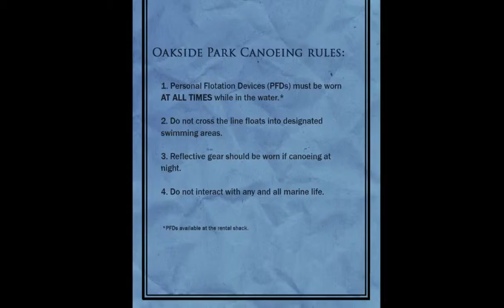Slender : The Arrival - Screaming w/ Whiskey